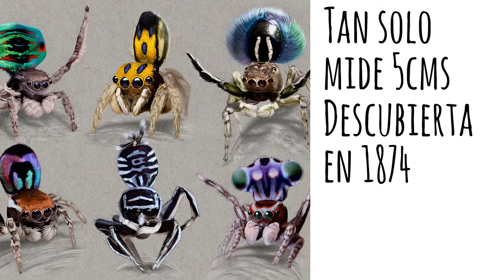ANIMALES REALES O FAKE?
LA NATURALEZA ESTABA EBRIA CUANDO CREÓ A ESTOS ANIMALES, ANIMALES EXTRAÑOS, ANIMALES RAROS, ANIMALES QUE APENAS PUEDEN VIVIR DEBIDO A LO QUE LA NATURALEZA LES HIZO, LOS ANIMALES EN GENERAL TIENEN GRANDES VENTAJAS EVOLUTIVAS O SIMPLEMENTE DESAPARECEN, Y VAMOS A CONOCER ANIMALES QUE PUEDE QUE DESAPAREZCAN PRONTO DEBIDO A ESTAS GRAVES DESVENTAJAS EVOLUTIVAS QUE LA NATURALEZA LOS HA DADO, LOS CIENTÍFICOS SIMPLEMENTE NO ENTIENDEN PORQUÉ HA PASADO ESTO, ES INCREIBLE Y NO SE PUEDE COMPRENDER!

Vídeo de Kelly Lacy en Pexels

Video by NewHumanDesigns from Pixabay

Vídeo de pickarick en Pexels

Fabricio Rabachim

BBC  Peacock spiders, dance for your life! - BBC

La araña más hermosa y elegante de todas
El Ciudadano TV

Vídeo de Engin Akyurt en Pexels

LAS KARDASHIAN Y LA ARAÑA CiproShow

  pirana pacu    A Kazoo

Chasing MONSTER AMAZON FISH with LIVE PIRANHAS!    Joey Slay Em

pacu come goldfish - feeding pacu with goldfish (contenido sensible)
fishouse Acuariofilia

Vídeo de Polina Kovaleva en Pexels

Aprende a cuidar a un Ajolote ... ¡En 4 Minutos!   LariosMe

OFICIAL TOPS

La importancia del ajolote para la cultura chinampera NotimexTV

Vídeo de Sean JOHNSTON en Pexels

Video by Alexandra ❤️A life without animals is not worth living❤️ from Pixabay

Vídeo de Tom Fisk en Pexels

Blob Sculpin Sightings | Nautilus Live EVNautilus

Michael Jackson's This Is It - Memories of Michael MJHDContent Ⓒ Sony Music & The Estate of Michael Jackson

Michael Jackson & Pavarotti - On stage in italian tv show oleolariloletrilarilole

Rare golden monkeys born in China's Shaanxi 中国新闻网

Most Beautiful Baby Monkey blue face Surprise Got A Big Fruit To Eat CHINESE MONKEYS Lucky men

Zoológico de SP - Gavial da Malásia - 02Nov2011 - HD 1080p
Filmagens Hd

Podrían salvar de extinción a cocodrilo gavial, unas 100 crías en Nepal
NotimexTV